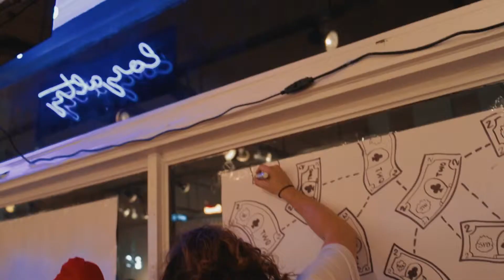THE LOYALTY CLUB PRESENTS S.A.V. (SHOPPING, ART, & VIBES)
A RARE SHOPPING & ART EXPERIENCE PROVIDED BY THE LOYALTY CLUB, LEADERS 1354, DLF CONNECTZ, ARTBYJAY, & MONEYBAGS WELLINGTON. SHOT BY: DOMINIC SCOTT & CHIRON WICKER